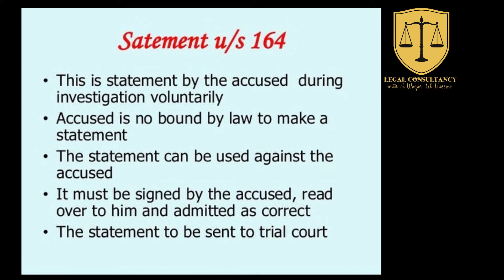SECTION 164 CRPC.164 K BIANAAT KIA HOTY HAIN.BY ADVOCATE WAQAR UL HASSAN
WE PROVIDE ALL KIND OF LEGAL CONSULTANCY
 INCLUDING LEGAL ISSUES AND PREVENTION FROM LITIGATION AND MOREOVER PROPERTY LAW CONSULTANCY FAMILY LAW CRIMINAL LAW CIVIL LAW TAX LAW ALL KIND OF INFORMATION ABOUT LAW AND ORDER.
ALSO MAKE VIDEOS ABOUT INFORMATION OF TECHNOLOGY LIKE APPS SOFTWARE COMPUTERS AND OTHER CONTENT.